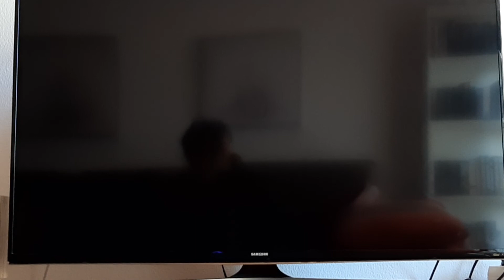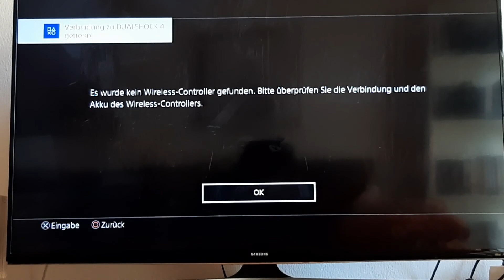Let's Play Uncharted 4 Part 33